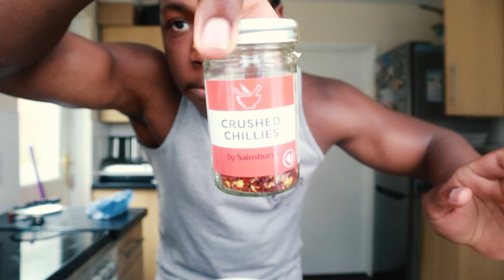I PRANKED MY BROTHER FOR 24 HOURS!! (GONE WRONG )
Ayo DC FAM welcome back in todays video l pranked my little brother for 24 hours and it did go wrong ! thankyou for all your support its much appreciated if you havent subscribed please do and JOIN the DC FAM the littest family on YouTube.